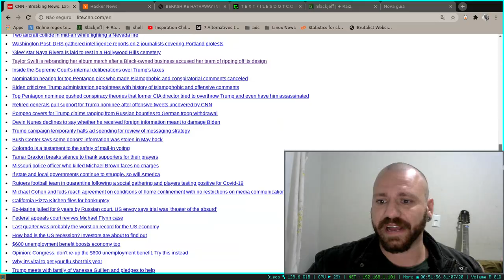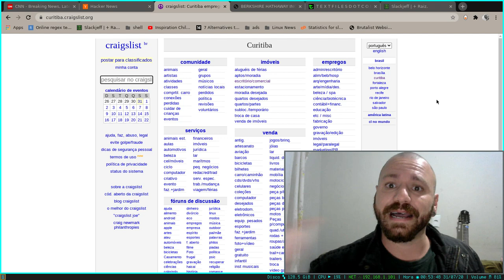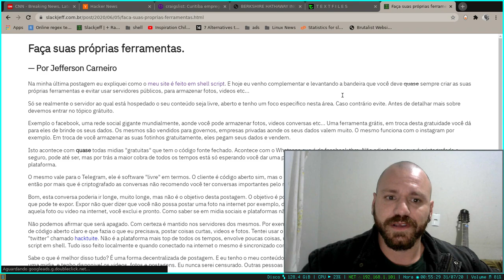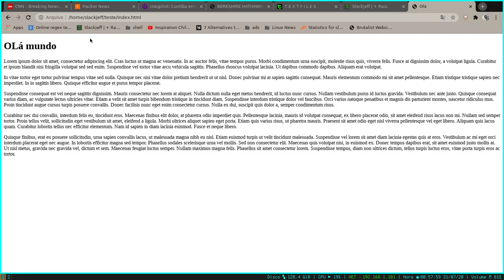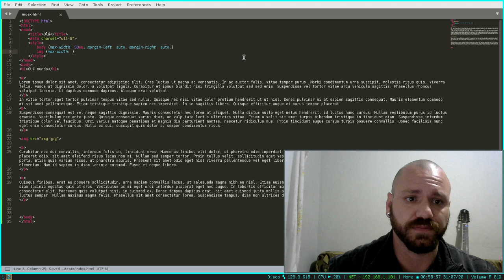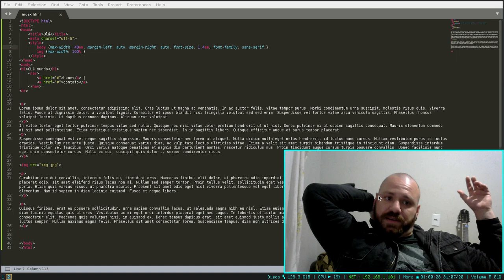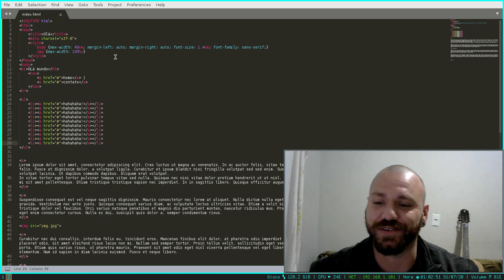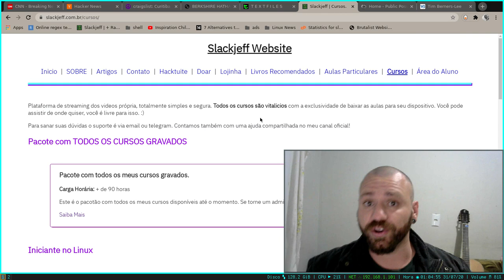Saia da curva do design da web.